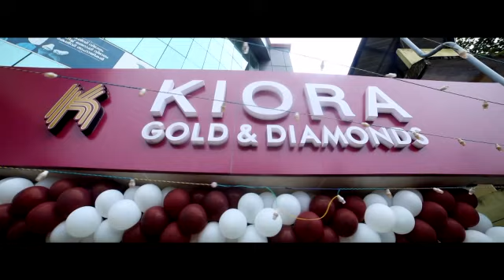വീട്ടമ്മയെ ഭീഷണിപ്പെടുത്തി പീഡിപ്പിച്ച കേസില്‍ എറണാകുളത്ത് എസ് ഐ അറസ്റ്റില്‍